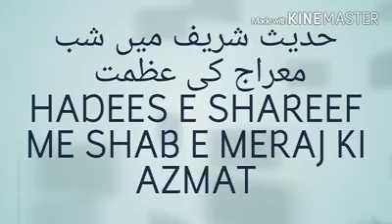حدیث شریف میں شب معراج کی عظمت HADEES E SHAREEF ME SHAB E MERAJ KI AZMAT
Shab e meraj ki fazilat aur qusisi byan